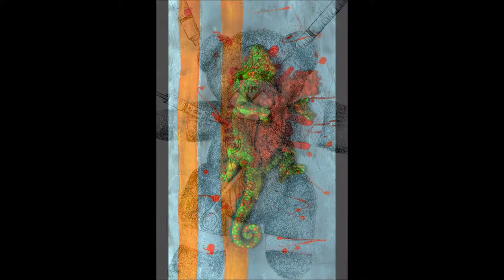A-Level Art Exhibition @ St. Martin's School (Optic Art Expo - 2014)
Optic Art Expo
This slide show profiles the highlights from the art exhibition held at St. Martin's School Brentwood in summer 2014.

St. Martin's School is blessed with a very talented student body and I would like to take this opportunity to say well done for all of your hard work!

All films posted are aimed at 11 to 19 education - (KS3, GCSE, A-Level)